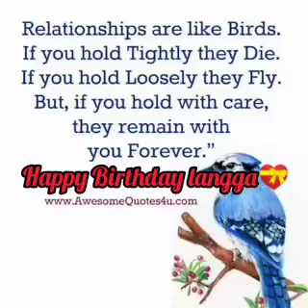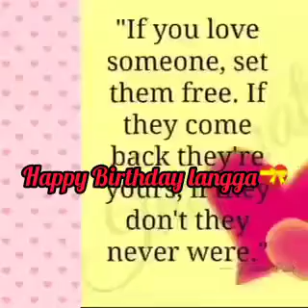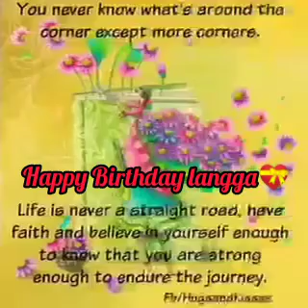Nice wishes on your birthday!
Recommended to everyone